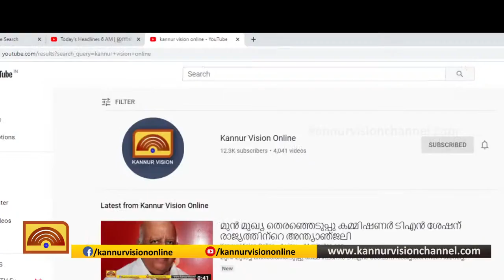മദ്യശാലകള്‍ തുറന്നിട്ടും വ്യാജവാറ്റിന് ശമനമില്ല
മദ്യശാലകള്‍ തുറന്നിട്ടും വ്യാജവാറ്റിന് ശമനമില്ല; ജൂണ്‍ മാസം മാത്രം കണ്ണൂരില്‍ നിന്ന് എക്സൈസ്  പിടികൂടിയത് 4010  ലിറ്റര്‍ വാഷ്,